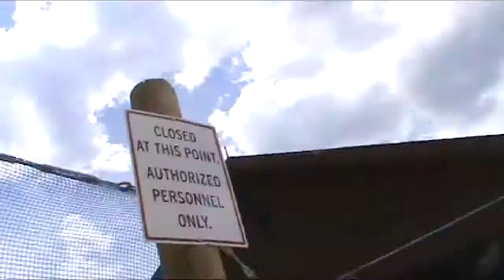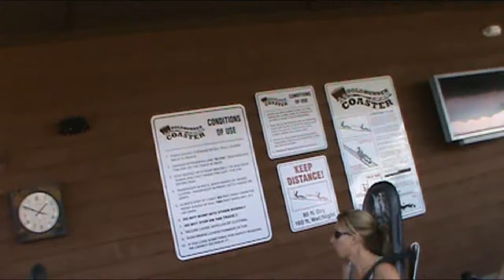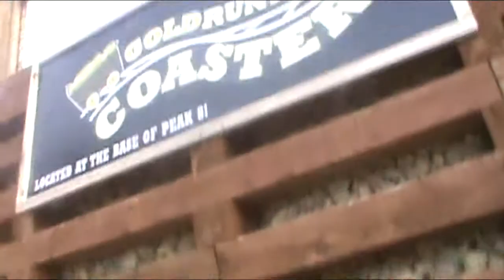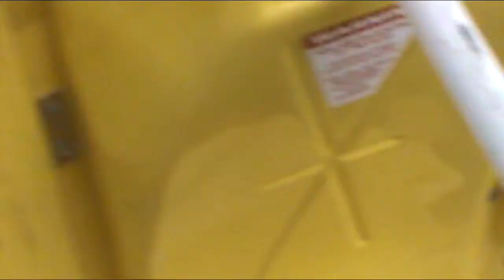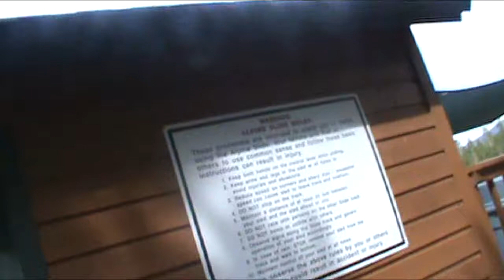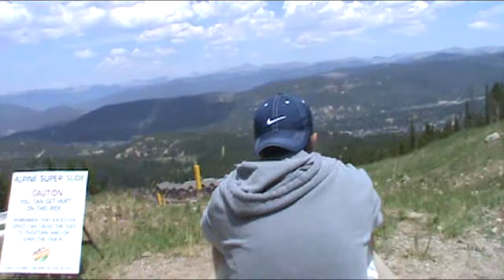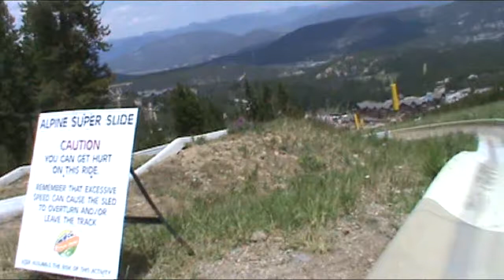Breckenridge Ski Resort Peak 8 (STEADY) - GoldRunner, Alpine Slide, and Lift 5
Rather than show the Alpine Slide and the GoldRunner Coaster in separate videos, I decided to upload a single video with both attractions in it.

1. GoldRunner Coaster:
This is the new roller coaster that was opened in November 2010, located by travelling up a path to the loading station near the bottom of Lift 7. It's from the same people who installed the much longer Alpine Coaster at Park City. I show video of the access path.
After the ride on GoldRunner, I head down the exit path, which leads into:

2. Lift 5:

Lift 5 is not a fun park attraction, but it is used to access the Super Slide. This lift, a Riblet double chairlift, has a slight line turn near the midstation that is used for access to the slide, which is why the line has several towers in close frequency. The extra towers also allow the uphill line to be lowered for the midway station. In the winter, some of the sheaves are swung out of the way of the line. During this time, Lift 5 runs all the way up to the Four O'Clock Ridge, and is used to access what I call Breckenridge's Terrain Park Alley, since the lift provides access to the Park Lane and Freeway Terrain Parks, direct access to beginner terrain in the Colorado SuperChair's run pod, plus access to town via the Four O'Clock trail or the Skyway Skiway (for BreckConnect users), access to the Peak 8 SuperConnect midway load via Sawmill, and access to Peak 9 via the blue run Crosscut, Lift C and the Beaver Run SuperChair.

3. Alpine Slide:
What makes the Alpine Slide at Breckenridge unique is that it has three tracks: two parallel tracks (A and B), and a faster track (C) for more experienced riders. I use C in this video because I want to go fast. The reason why I wait so long after the guy in front of me starts down is because I want to give him as much of a head start as possible so I won't risk catching up to him further down.